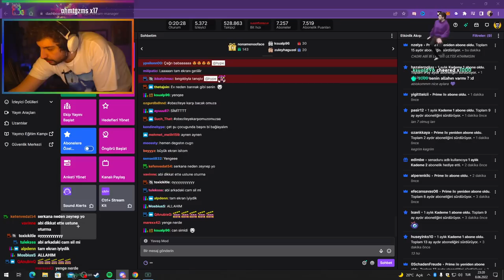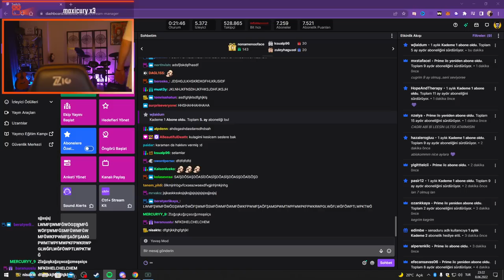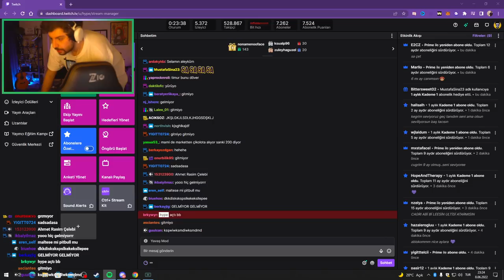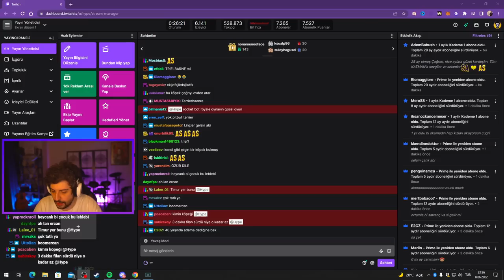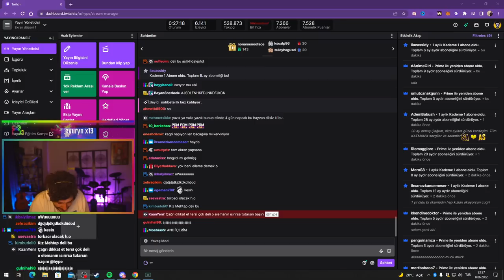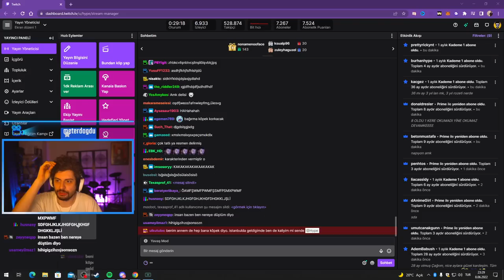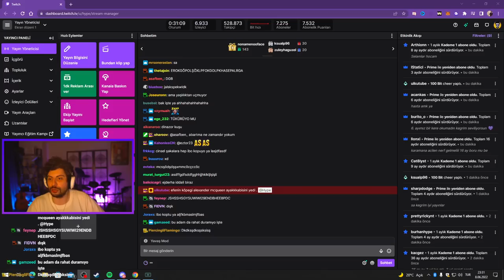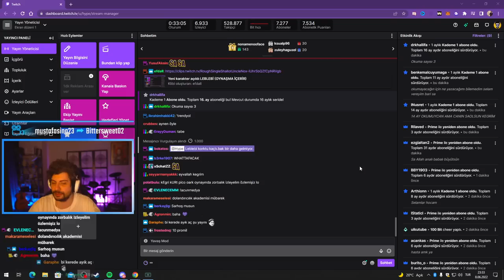HYPE | KATMANIN YENİ SEVİMLİ KÖPEĞİ LEBLEBİYİ GÖSTERİYOR!